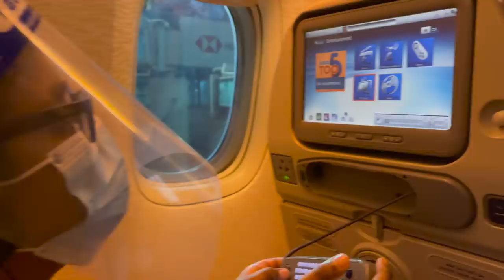ഞങ്ങൾ നാട്ടിൽ എത്തി ട്ടോ | ക്വാറണ്ടൈൻ വിശേഷങ്ങൾ | Reached Kerala - Our Quarantine Madness | Vlog